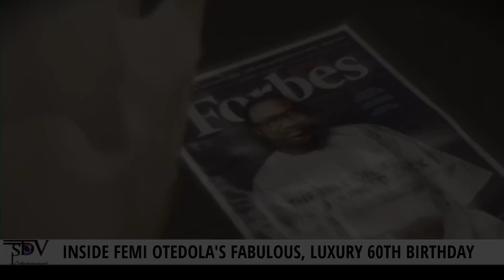INSIDE FEMI OTEDOLA'S FABULOUS, LUXURY 60TH BIRTHDAY ABOARD THE CHRISTIAN O YACHT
SDV ENTERTAINMENT Official YouTube Channel. You are welcome to a complete lifestyle channel. SDV ENTERTAINMENT brings you juicy contents in crispy pictures, highlighting great moments from weddings, red carpet moments, behind the scenes on movie sets, concerts, house warnings, birthdays  and celebration of a life well=spent.